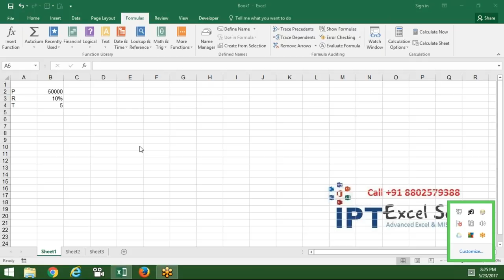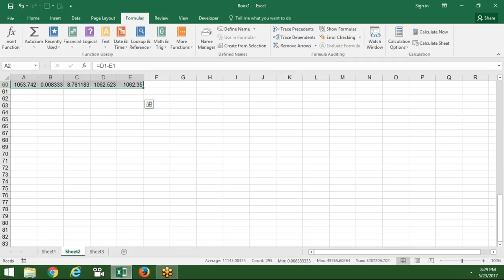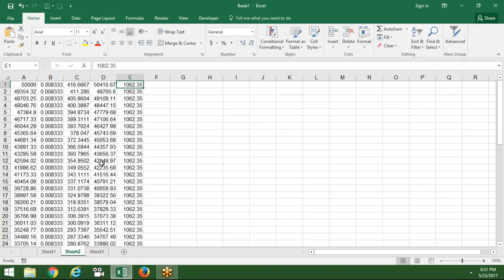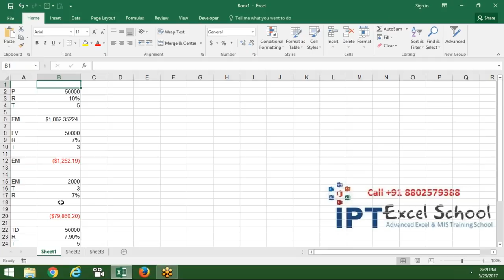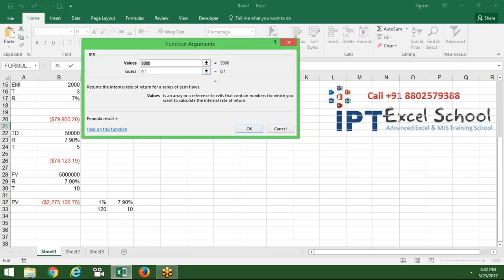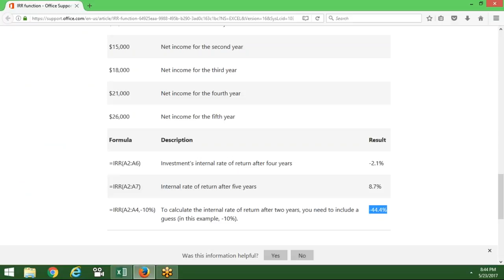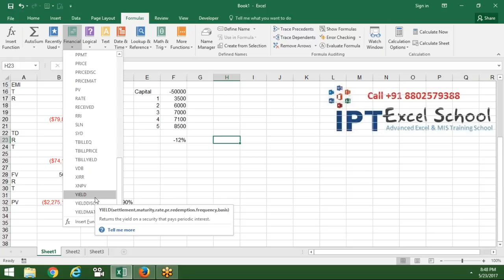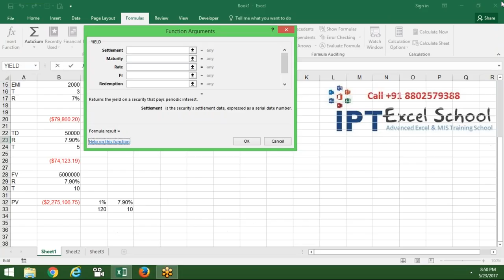Financial Calculation in Excel 2016 - Advanced Excel Training in Hindi